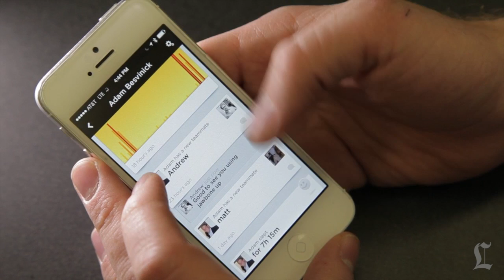Jawbone UP24 lifestyle tracker: CES 2014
CES 2014: Jawbone's UP24 tracks your fitness, food, sleep and mood and allows you to broadcast all of the above. More from the Consumer Electronic Show